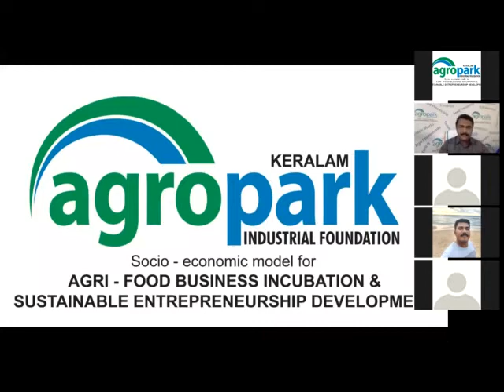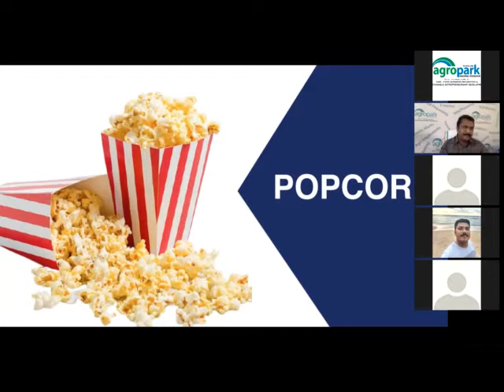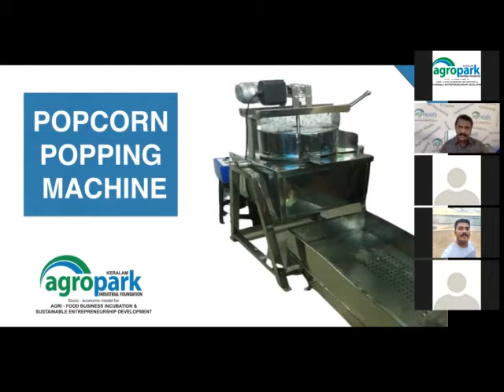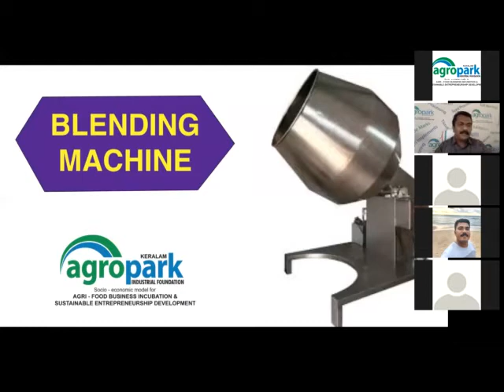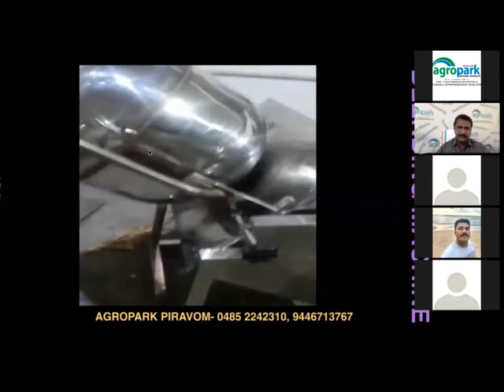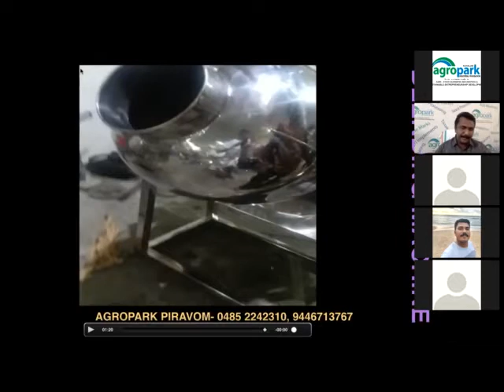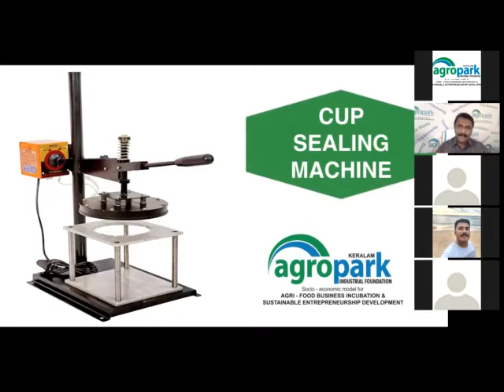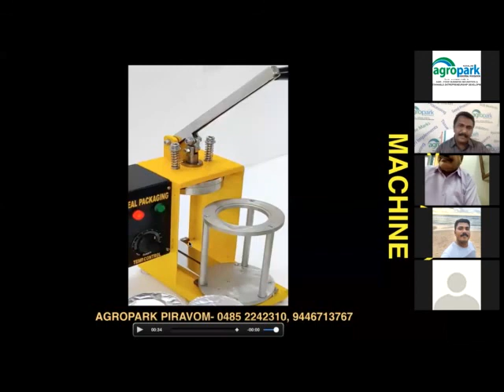Popcorn Manufacturing Machines... Online machine Expo-21- Edition 2- Part-1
ഓൺലൈൻ മെഷിനറി എക്സ്പോ-21 - എഡിഷൻ2 - പാർട്ട്-1
പോപ്പ് കോൺ നിർമ്മാണ യന്ത്രങ്ങൾ
Online Machinery Expo-21 - Edition-2 - Part-1
Popping Machine
Flavouring Machine
Packing Machine